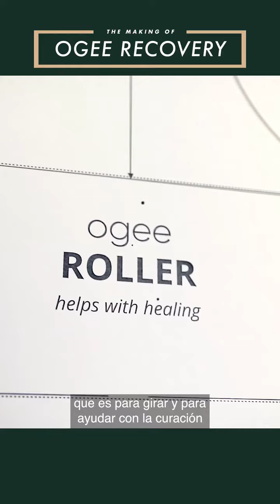Ogee Recovery - Post-op care created by a Plastic Surgeon